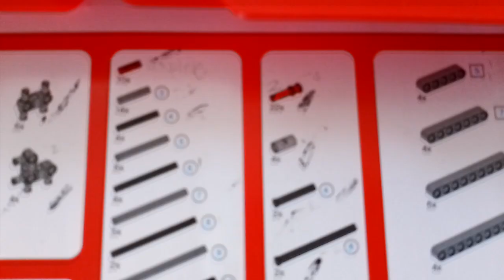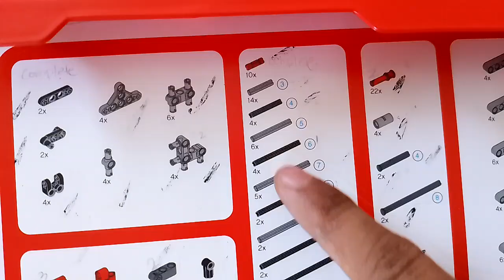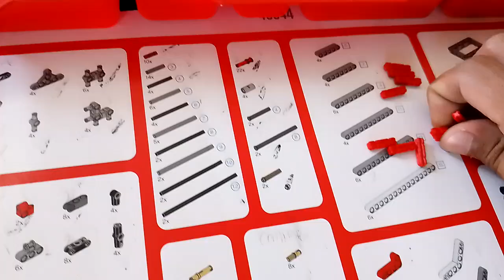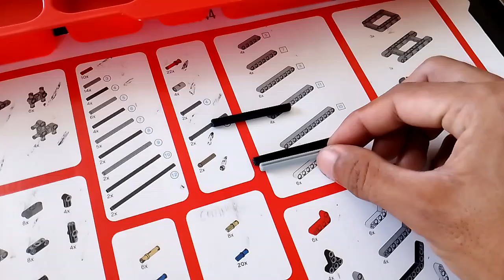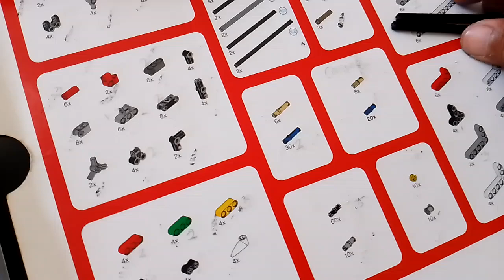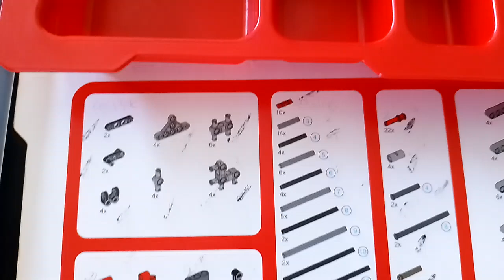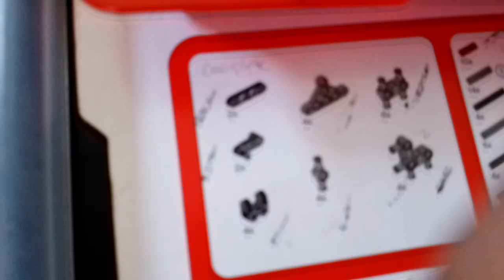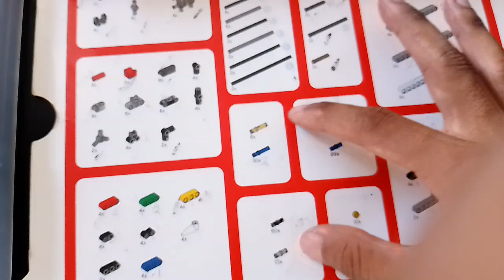EV3 Lego Pieces - Part 2 | Ser. Lupheht TV